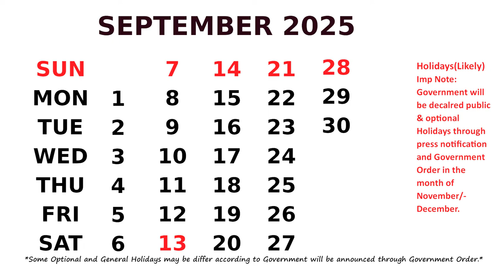September Calendar 2025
Calendar September 2025 with Holidays.  *Some
Optional and General Holidays may be change
according to Government will be announced through
Government Order.*Likely in the month of
November/December.
Festival List of this month is :
Sep 5   Eid Miladun Nabi
Sept 21 Batukamma  Starting Day
Sep 30 Durgashtami